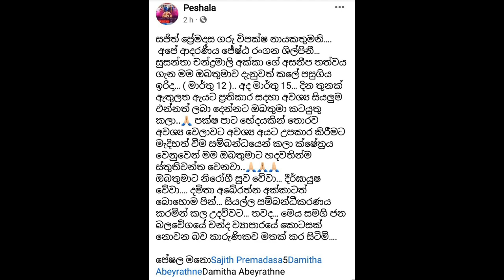පි|ළිකා රෝ|ගයෙන් පී|ඩා විඳින සුසන්තා චන්ද්‍රමාලිට පිහිටට සජිත් ඉදිරිපත්වේ | susantha chandramali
jani priyai
gossipinsri lanka
birthday surprise,
political gossip sri lanka sinhala,
actors gossip in sri lanka,